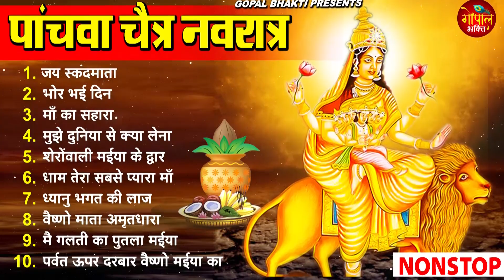आज नवरात्रि के पांचवा दिन है हम सब माँ स्कंदमाता की कथा और पूजन करे इस भजन के साथ l Panchwa Navratri